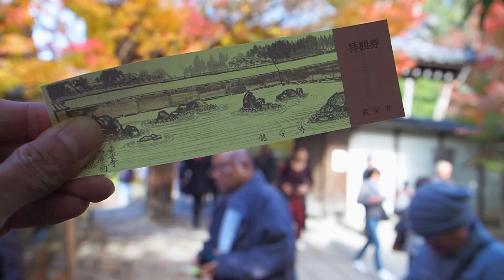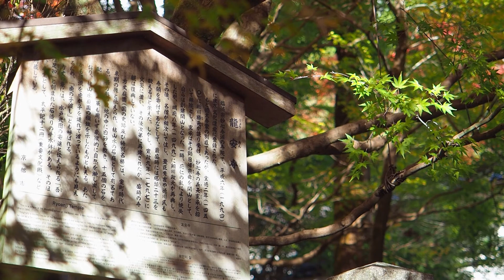Ryoan-ji temple/Rock Garden Kyoto Japan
A Zen temple founded in 1450 by Katsumoto Hosokawa, who was a powerful figure in the Muromachi Shogunate. Nowadays it is known worldwide for the rock garden of Karishansui, but it became famous so far when Elizabeth II praised the rock garden when she made an official visit to Ryoanji Temple in 1975. It was a worldwide break because of the boost of the Zen boom at the time. In addition, because the exact construction time, creator, and intention of the rock garden are not known, various speculations are called as a mysterious garden. Kyoyochi on the premises is also one of the highlights, and the water lilies, which are in full bloom from May to July, are famous.